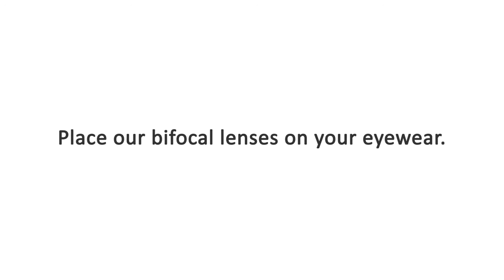NEOPTX - Hydrotac Stick-on Bifocal Lenses (OPTX 20/20)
Many divers/snorkelers miss out on all the small details simply because they don't have the magnification they need. Lots of individuals particularly over the age of 40 use some sort of magnification on a regular basis for reading. Divers need to read their compass, regulators, computers gauges and other instruments.

No longer take the risk of misreading any of your instruments or not being able to focus your camera. Using a pair of StickOn Bifocals is a quick and economical solution to adding magnification to any dive masks.